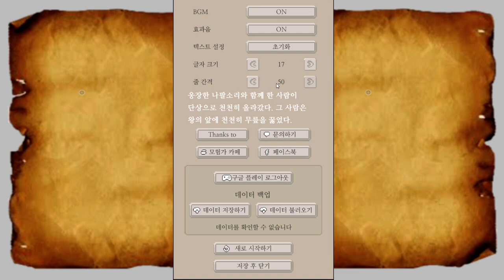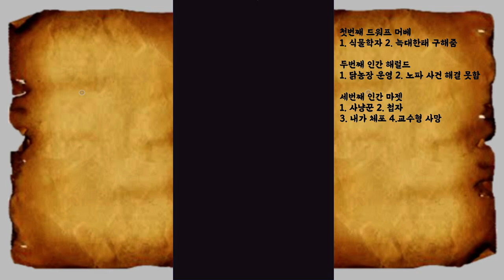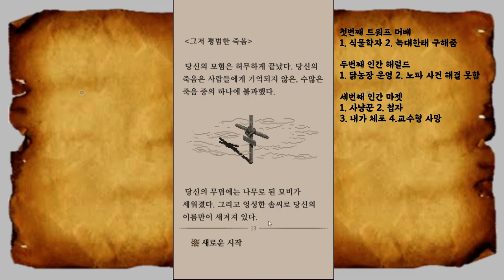혼자하는 TRPG같은 게임 1편